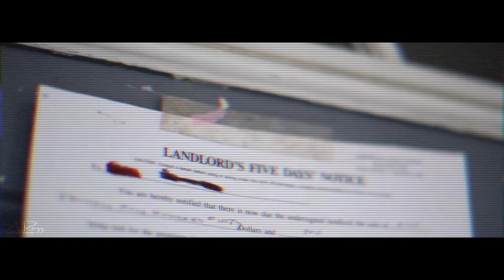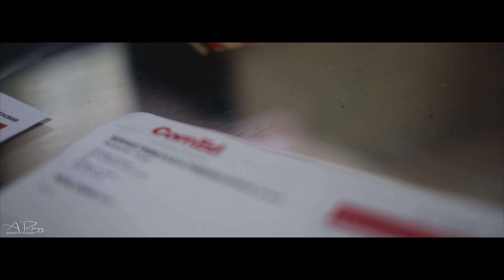Guwop Boyz • Gotta Get Mine | [Official Video] Filmed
Guwop Boyz (J-Moneyy & Lil Wop) - "Gotta Get It" - Official Video - [WATCH IN HD]
Prod. By Platinum Sellers Beats
Filmed & Edited By @RayyMoneyyy
Filmed In Chicago, IL
Filmed w/ Canon 5d Markiii

Follow Lil Wop
@_lilwop - TWITTER
@guwopboy_lilwop - INSTAGRAM

FOLLOW JMONEYY
@Guwopboy_2Ys - TWITTER